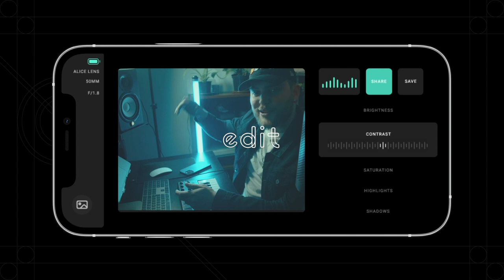Alice Camera, the AI camera for creators | Core Features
The Alice Camera™ is an AI-accelerated computational camera (AI camera) built by Photogram AI and is made for content creators, YouTubers, vloggers and for anyone else who wants to shoot, edit and share content seamlessly. It will feature an interchangeable lens system, professional-quality imaging sensors and the latest computational photography features. Imagine having one device that gives you the best elements of a DSLR, mirrorless and smartphone.

Photogram AI is computational photography startup based in London bringing artificial intelligence to photography and cameras. We specialise in AI-accelerated hardware and software for photography. Our mission is to empower creatives with technology and we are reimagining the camera as a computer designed from the ground up for you.